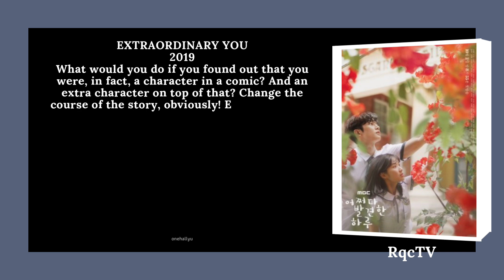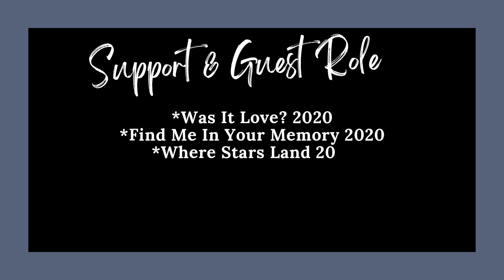UPDATED DRAMA 2023 👇 | ALL MAIN ROLE KDRAMAS & MOVIES | SUPPORT & GUEST ROLE LIST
0:27 Click Your Heart- 7 Episodes
0:40 Extraordinary You- 32 Episodes
0:53 She Would Never Know- 16 Episodes
1:07 The King's Affection- 20 Episodes
1:20 Tomorrow- 16 Episodes
1:33 Support & Guest Role

2023- Destined With You (16 Episodes) Main Role
2023- A Time Called You (12 Episodes) Guest Role
2023- The Matchmakers (16 Episodes) Main Role